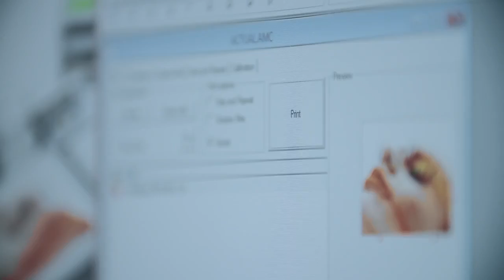swissQprint Imagefilm English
swissQprint  company introduction with Chinese caption.